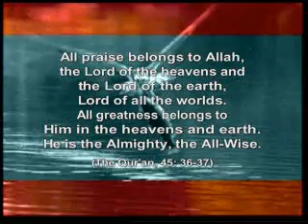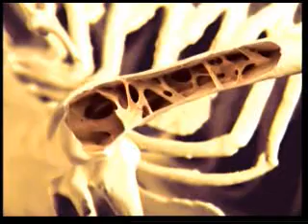The Miracle in Birds 2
Birds are the best flying machines in the world. In this film you will discover the stunning design in the aerodynamic structure of their bodies, their navigation systems or their different flight techniques. The bodies of birds are not only testimonies to creation, but also strong evidence against Darwinism: The avian lung, design of the feathers and many other features of birds refute the theory of evolution, which assumes life on Earth to be an accidental phenomenon